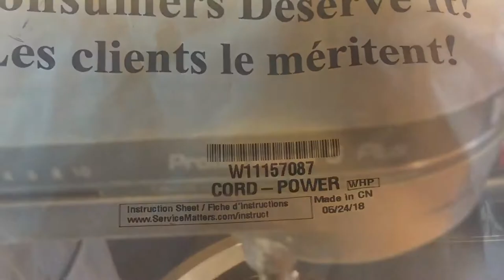Replacing cord on KitchenAid Professional 5 Plus Stand Mixer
Cord replacement on 5qt or 6qt Kitchenaid lift bowl stand mixer. Breakdown of motor, control board, and gear housing.

The cord was purchased online at Kitchenaid’s replacement parts website. Part W11157087